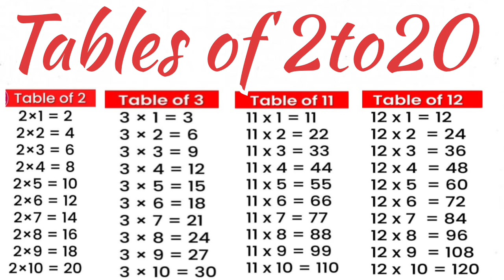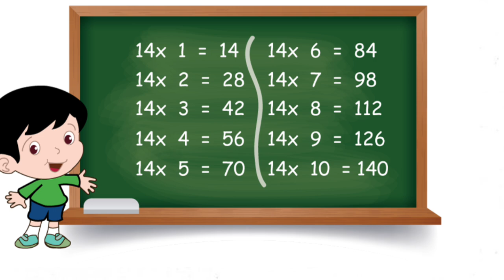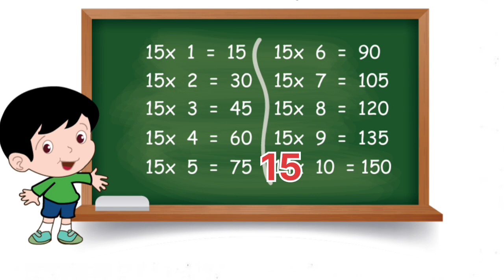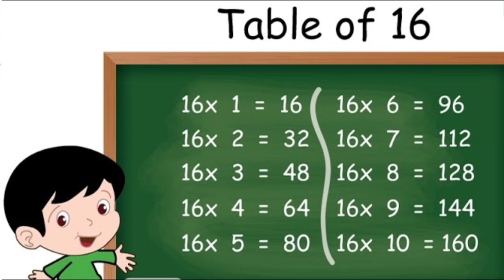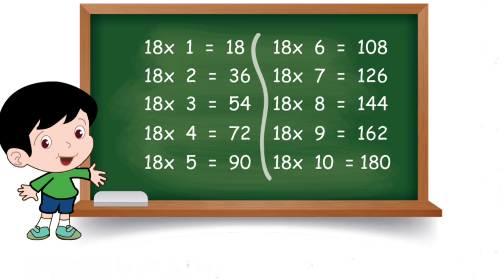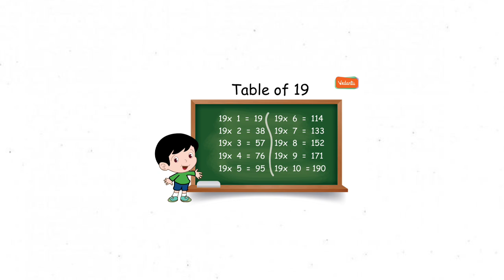TABLES !! Learn Multiplication Table 2 to 20 Table of 2 to 20 | Tablesforkids | The childrens world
TABLES !! Learn Multiplication Table 2 to 20 Table of 2 to 20 | Tables for kids | The childrens world

Learn Multiplication Table 2 to 20 | Table of 2 to 20 | 13 Table | 14 ka table | 15 ka table
multiplication table of 11 to 20, 2 se lekar 20 table likhen 2 ka table 3 ka table 4 ka Table 5 ka table 6 ka table 7 ka table 8 ka table 9 ka table 10 ka table 2 ka pahada 3 ka pahada 4 ka pahada